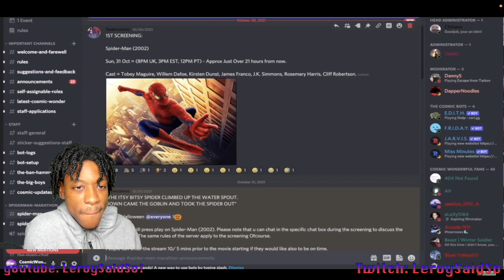Spider-Man No Way Home FULL PLOT LEAK & PROOF Of Tobey & Andrew |Reaction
SOOOOO WE HAve a potential full Plot Leak For Spideman No way Home!!🤔😱